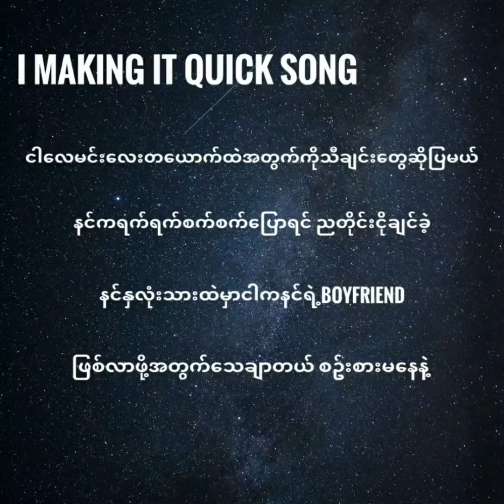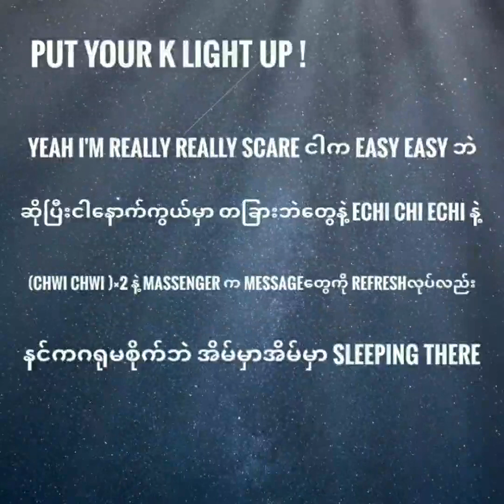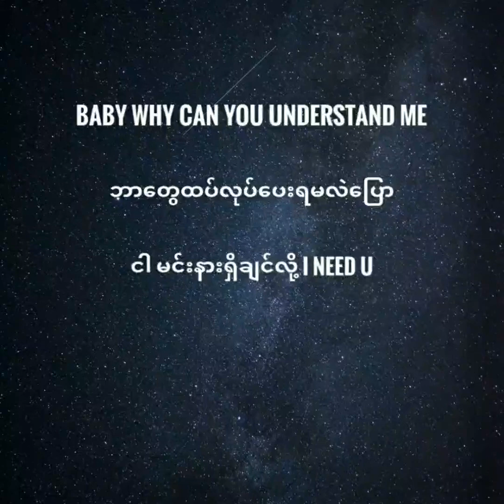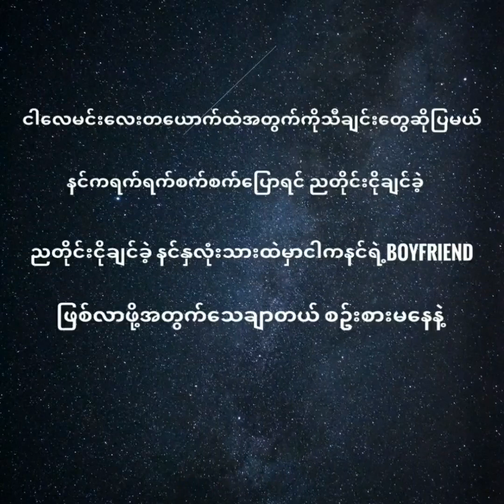မင်းရဲ့သီချင်း [Your Song] - KRY x K-BLACK x X SPACEZ x YB1